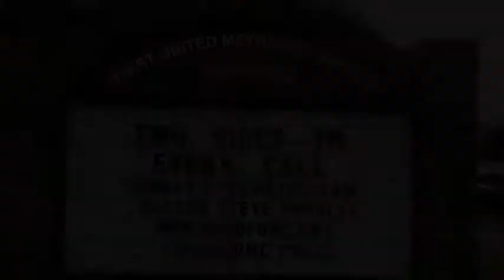Pastor Steve's message for the week 2/14/19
Pastor Steve of NoHoFUMC talks about this weeks sermon "Two Sides to Every Call." based on Luke 6:17-26 as part of his "God Friended Me" sermon series.